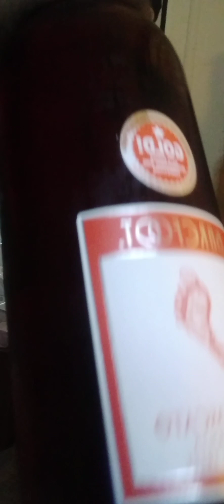look what my man got me